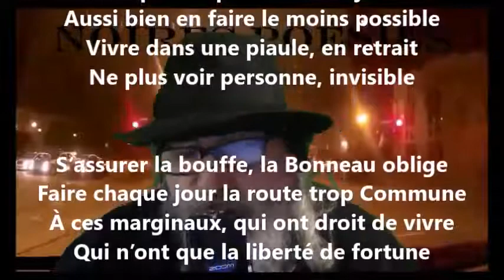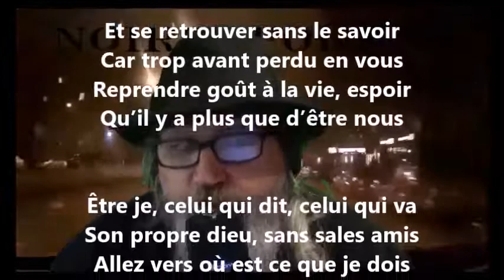Atone - Yvon Jean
Poète de la rue, des sans paroles… des exclus : voilà comment il se décrit depuis la première fois où il est monté sur scène, en 2006. Yvon Jean revient de très loin; marginalisé, il a connu la rue, plusieurs années d’errances…d’itinérances. Mais il n’a jamais oublié son rêve: devenir un jour poète… 30 ans d’écriture plus tard, son premier recueil CD : Noires Poésies, paraît chez Teichtner en 2008. Une poésie tantôt classique, urbaine ou carrément joual…versifiée, de facture assez sombre, mais toujours porteuse de lumière, dénonciatrice, donnant la parole aux exclus de ce monde. Il publie aussi en 2013 un recueil, uniquement en joual : Au pic pis à pelle aux Éditions Première Chance. De même que son oeuvre poétique complète d’avant 2014 : 702 pages, 381 poèmes, 35 ans d’écriture. Il entamera bientôt l’oeuvre colossale de la publication de ses Noires Poésies Tome 1 à 100, à suivre… Pour le public c’est toujours un électrochoc, il entre comme en transe, se sentant enfin vivre, exister.